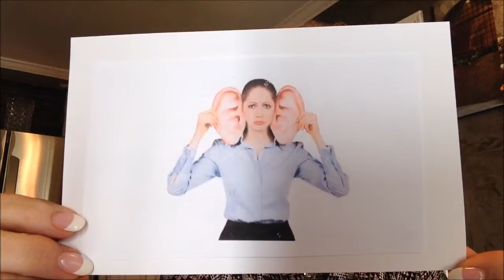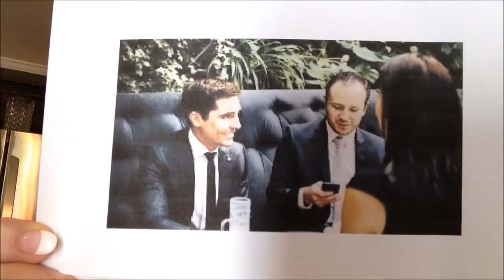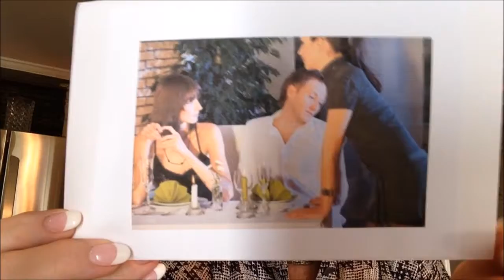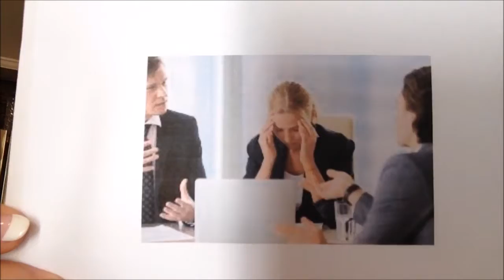Are You Listening? Your Next Sale May Depend on It!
In a business setting not listening-paying attention can be disastrous.  Check out my video where I discuss 6 simple steps to avoid in you next business meeting.

Journey Well.